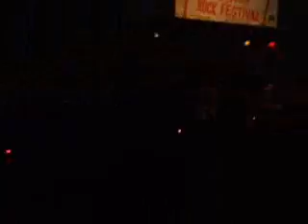Destroyer - bis of bang - live!!!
Nagranie z koncertu Fama Rock Fest 2007.